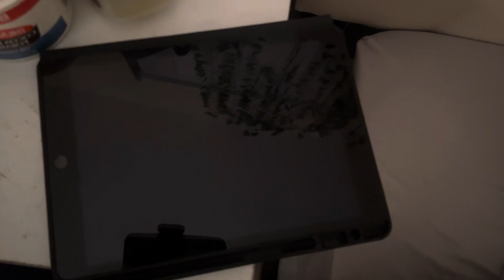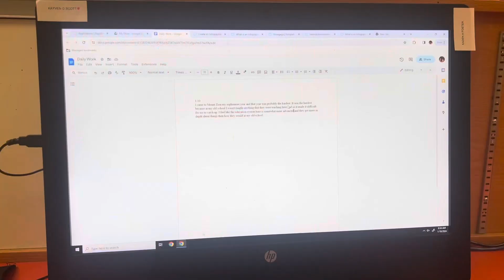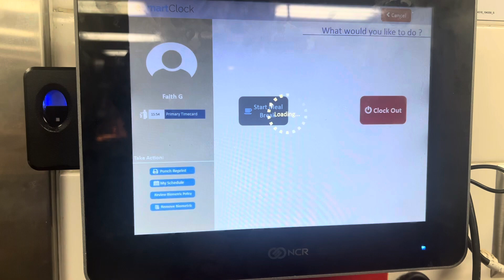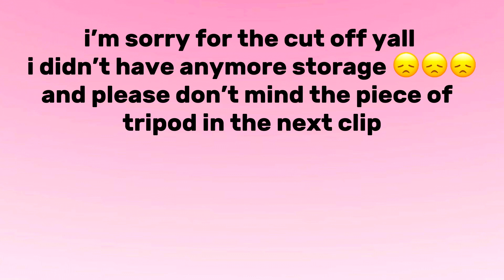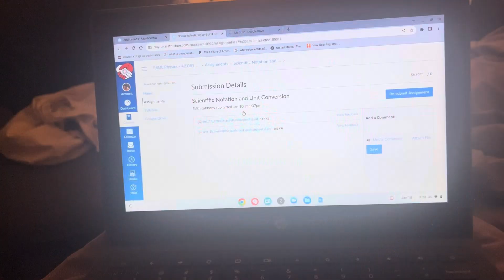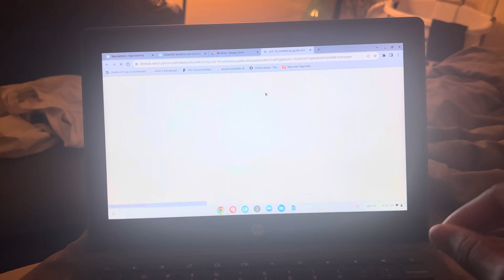DAY IN MY LIFE | grwm, school vlog, & come to work with me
Hello everyone, welcome or welcome back.
In this video i will be showing you all how u get ready , me at school, and things i do at work…